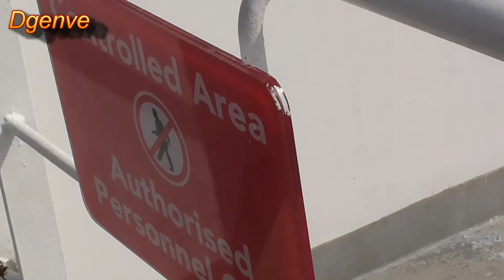DFDS Seaways - Dover to Dunkirk on MV Delft Seaways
On the 10th April 2015. The crossing was delayed by 20 minutes due to a 20 minute late arrival due to mist patches in the channel.